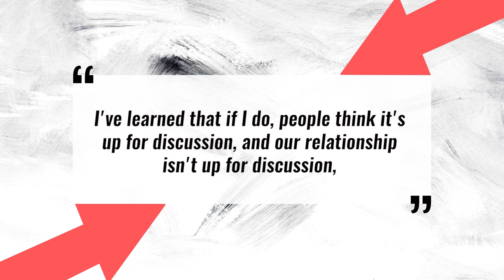Taylor Swift Reveals Why Joe Alwyn Relationship Is Not "Up For Discussion"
Taylor Swift just explained why she won’t talk about her relationship with Joe Alwyn
Okay so Taylor just chatted with the Guardian’s Weekend Magazine, and in her interview, she revealed why she never talks about her relationship with Joe, saying QUOTE "I've learned that if I do, people think it's up for discussion, and our relationship isn't up for discussion, if you and I were having a glass of wine right now, we'd be talking about it—but it's just that it goes out into the world."